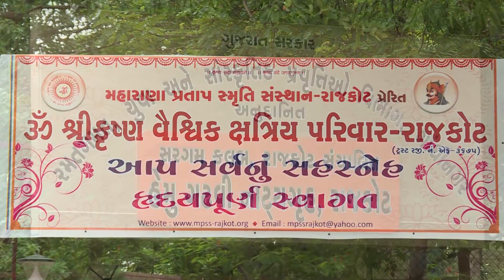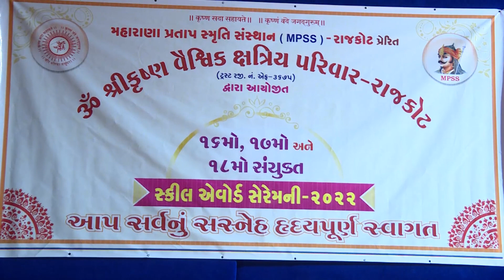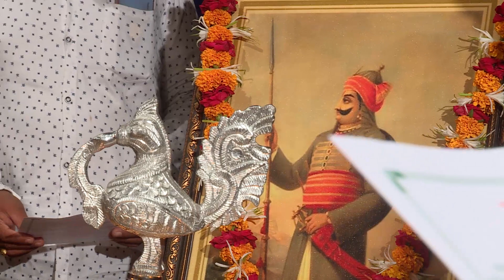01-MPSS Skill Award Ceremony 2022-Dip Pragtya - Mahemanonu Sanman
01-MPSS Skill Award Ceremony 2022-Dip Pragtya - Mahemanonu Sanman